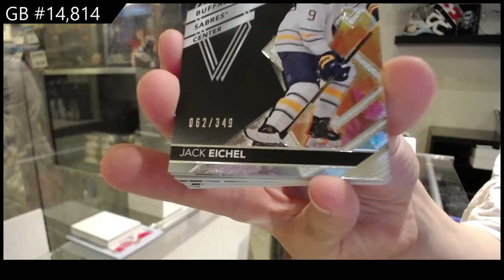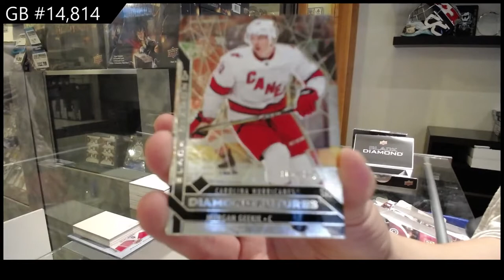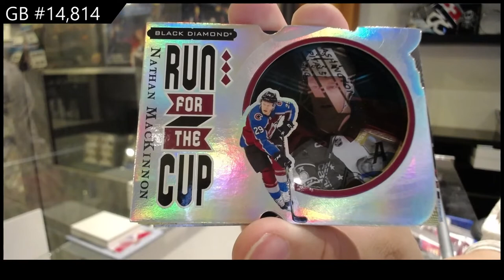20-21 Upper Deck Black Diamond Hockey 2 Box Break - C&C GB #14,814